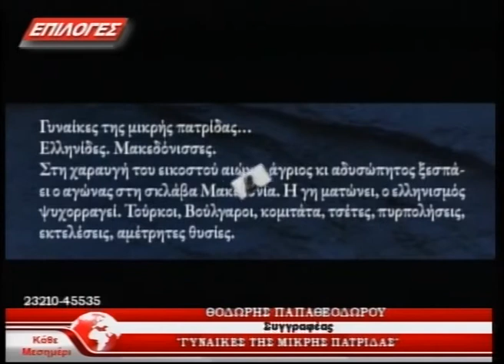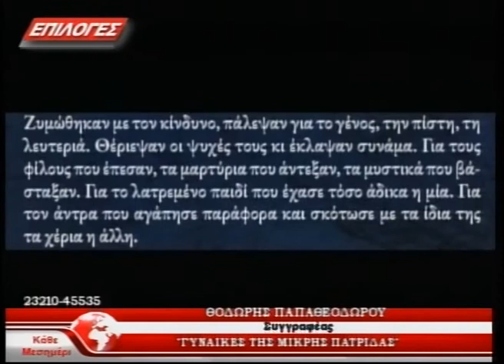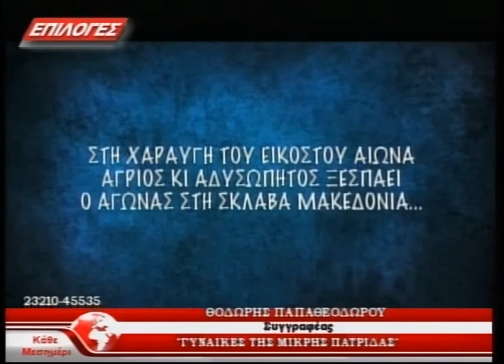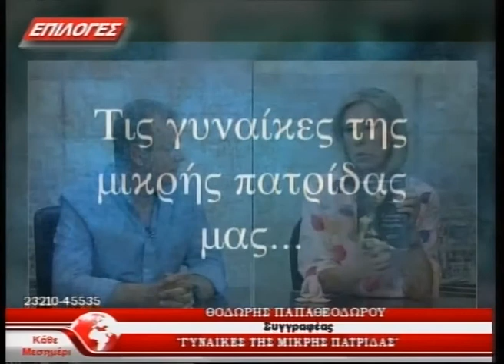Γυναίκες της μικρής πατρίδας -Καλεσμένος ο συγγραφέας Θοδωρής Παπαθεοδώρου